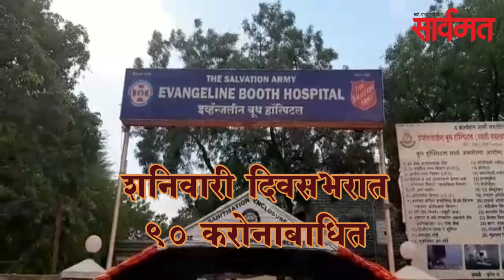सार्वमत बुलेटिन |12 जुलै 2020 | ahemadnagar | shrirampur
जिल्ह्यातील करोना संक्रमणाचा वेग वाढला आहे. शनिवारी दिवसभरात 90 करोनाबाधित आढळले. सरकारी प्रयोगशाळेतून 43 तर खासगी प्रयोगशाळेतून 47 अहवाल पॉझिटिव्ह आले. जिल्ह्यातील एकूण बाधितांची संख्या 934 झाली आहे. एकट्या नगर शहरात 62 बाधित आढळले आहेत.